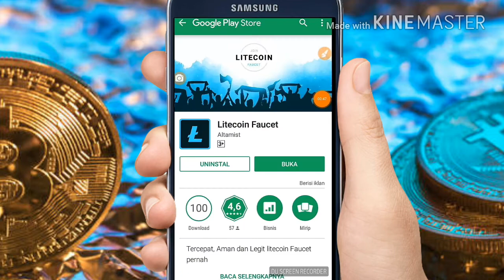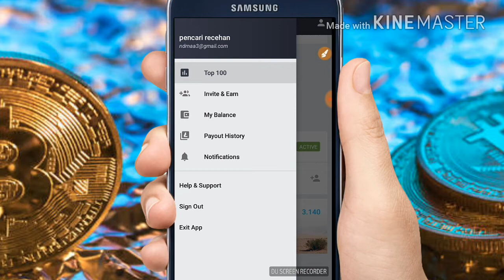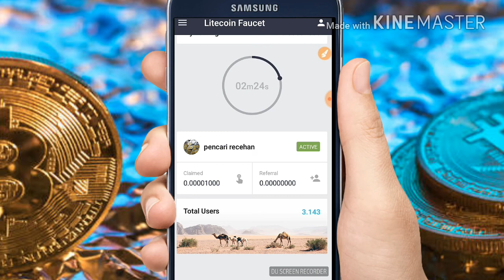CARA DAPAT 1000 LITHOSI / 3 MENIT GRATIS!!!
GABUNG CHANEL TELEGRAM
INFO CRYPTO DAN AIRDROP